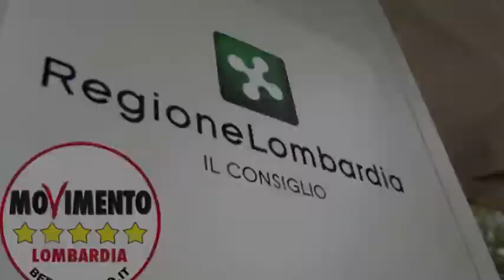Infrastrutture Lombarde - Silvana Carcano chiede dimissioni a Maroni e Cattaneo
18 anni di impero ciellino sono difficili da debellare.

Noi ci proveremo fino alla fine, questa è una delle battaglie più importanti per il MoVimento 5 Stelle Lomabardia!

Per questo nel giorno in cui il Presidente di Regione Lombardia riferisce in Consiglio Regionale sugli arresti che hanno travolto Infrastrutture Lombarde, la Società di capitali interamente partecipata da Regione Lombardia, il MoVimento 5 Stelle Lombardia chiede le dimissioni del Governatore e del Presidente del Consiglio Regionale Raffaele Cattaneo.

Il ritorno alla legalità in regione Lombardia dopo anni sciacallaggio deve essere una priorità, i vertici dell'Istituzione non possono scrollarsi di dosso la responsabilità politica dell'ennesimo terremoto giudiziario che ha travolto la Lombardia. E a pagare sono sempre i cittadini.

E' giunto il momento di dire basta.